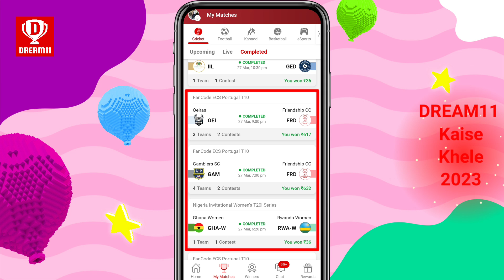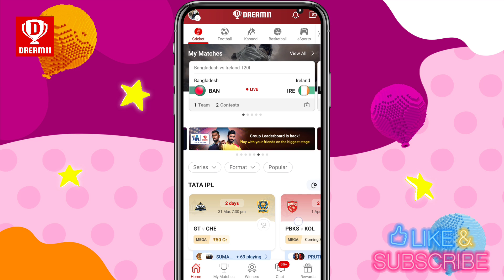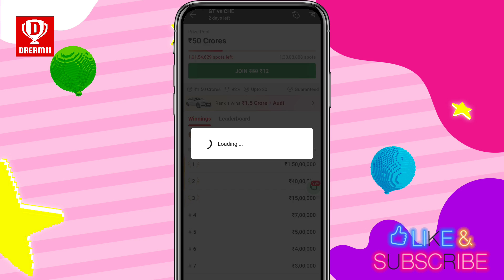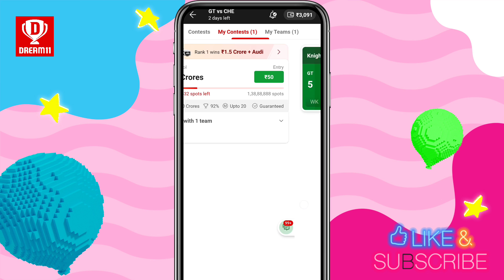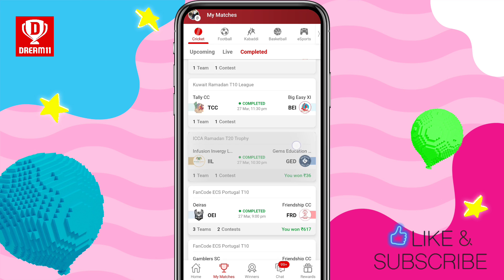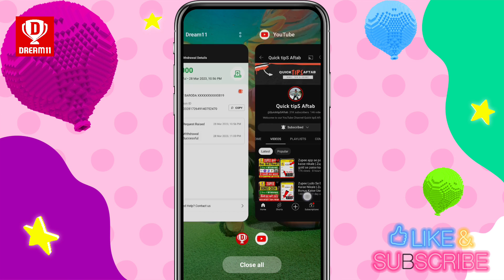Dream11 Kaise Khele (हिंदी में) || Dream11 Se Paise Kaise Kamaye? 100% जीतेंगे या हारेंगे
✏️Refer Code:- AFTABA5615JK

:- its_aftab0786

ड्रीम11 kaise khele,dream11 कैसे खेले
how create team in dream11
how to play dream11
dream11
dream11 me paise kaise lagaye

Get Rs 100 FREE [Sign up Only]

👉 Invite Code :- AFTABA5615JK

its_aftab0786

Dream11 कैसे खेले | Dream11 Kaise Khele | Dream11 Kaise khela jata hai | Dream11 Kaise खेले

◆इस खेल में घातीय जोखिम समाइल है। इसकी लत लग सकती है। कृपया सावधानी बरतें और अपने जोखिम पर खेलें।

◆This game has the exponential risk. It may get addicted. Please caution and played at your risk.

Topics covered in this video :
• Dream11 me team
• dream11 download
• dream11 download kaise kren